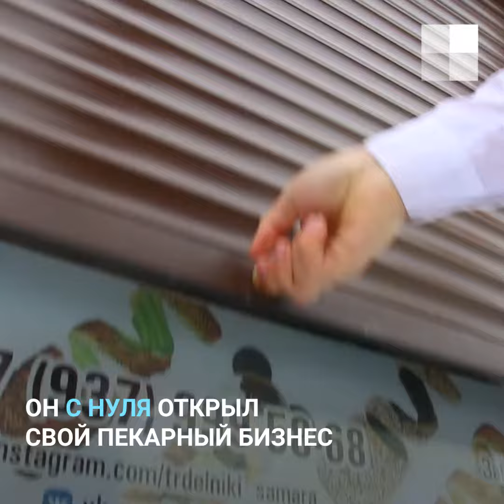Вложил деньги в пекарню | 63.RU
Молодой парень из деревни, бывший охранник самарского ночного клуба Александр Добровидов стал основателем первой в Самаре чешской выпечки. Оказалось, необязательно быть поваром, чтобы открыть свое дело в общепите. Мы встретились с Александром и узнали, как он решил стать предпринимателем, откуда появилась идея создания такого необычного формата для Самары, а также как не прогореть и не перегореть самому.